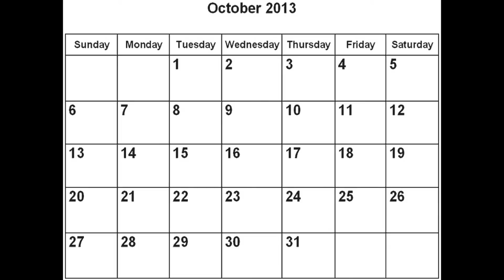VMFA-115 Deployment 2013